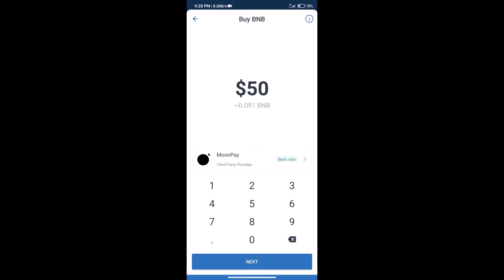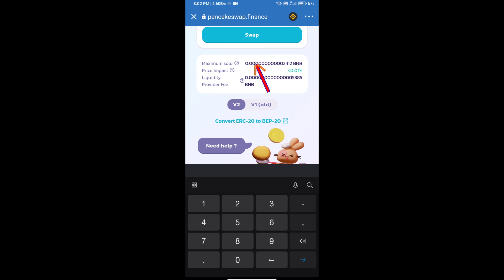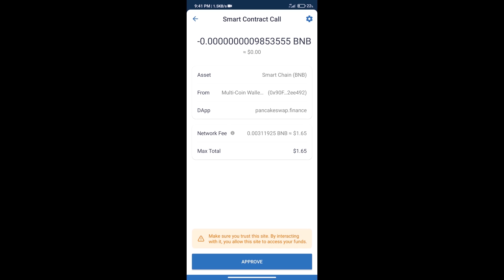How to Buy Sports 2K75 Token (S2K) Using PancakeSwap On Trust Wallet OR MetaMask Wallet